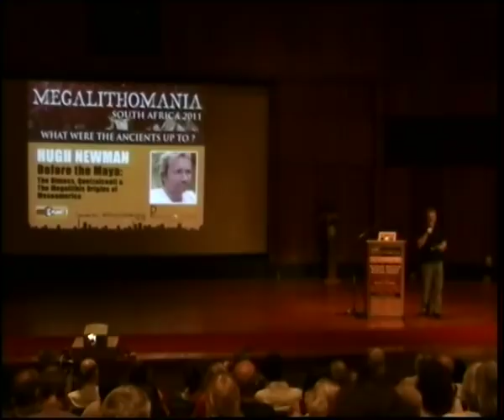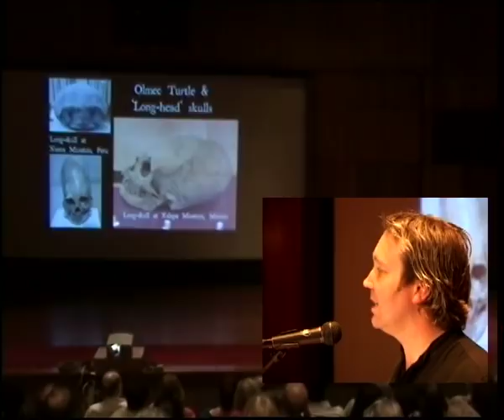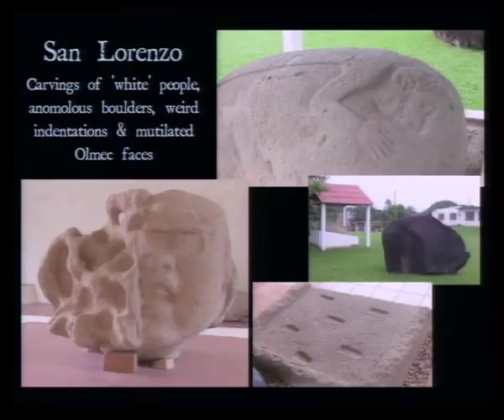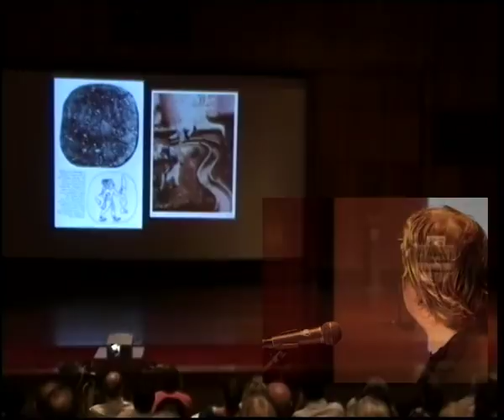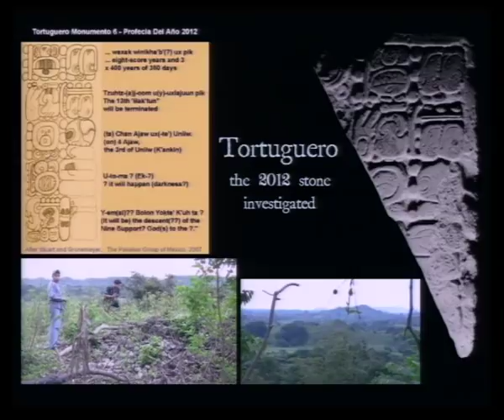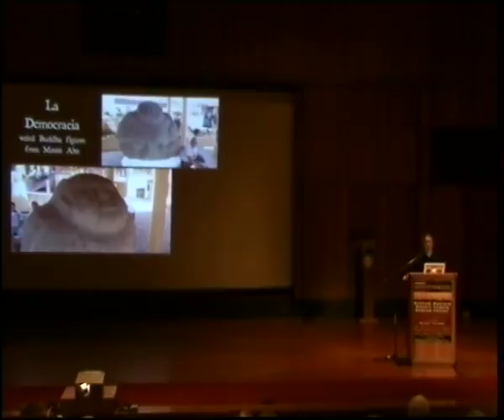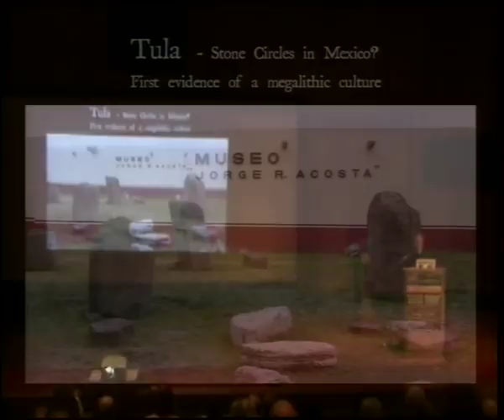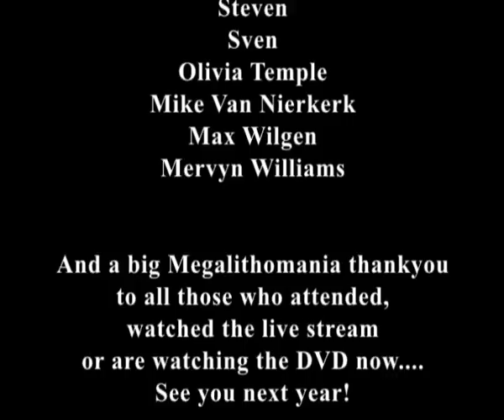Hugh Newman: Before The Maya: Olmecs, Quetzalcoatl & Megalithic Origins of Mesoamerica - FEATURE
Hugh has recently travelled around Mexico, Guatemala, Honduras and Belize in search of the pre-Mayan megalithic civilization that flourished as far back as 7000BC. Mexico is famous for its Mayan and Aztec architecture but there were much earlier cultures, that were of "megalithic" origin and were the inspiration behind the Mayan emergence. The Mayans have been credited with introducing a sophisticated calendar, agricultural practices and incredible stonework, but it is now thought that the 'Olmec' invented the Long Count calendar that ended in 2012 and taught the Maya much of what they knew, and were experts in the use of Toad DMT, psychedelic mushrooms and altered states, suggesting they received their knowledge from the shamanic realm and shared it with other cultures. Hugh also explores the legend of Quetzalcoatl, a bearded god (who is carved in stone at several Olmec sites, with strangely European features) and gives an overview of the incredible Olmec civilization, who were thought to be African in origin and were part of a prehistoric cosmopolitan culture that travelled the world.